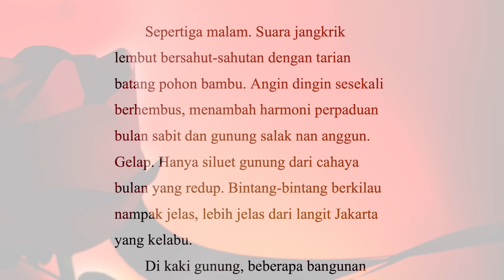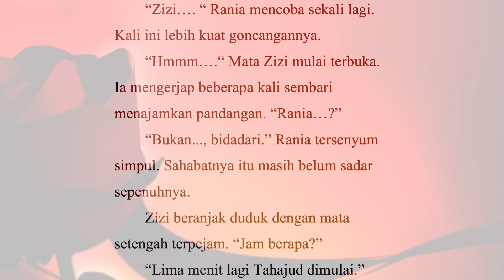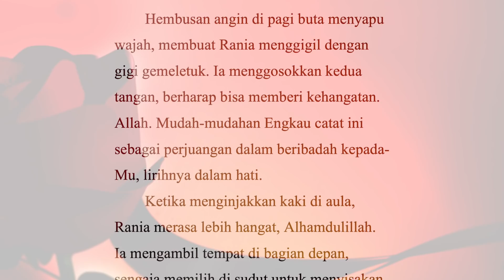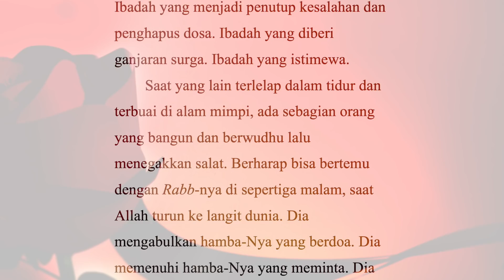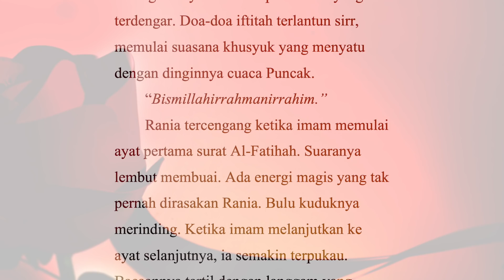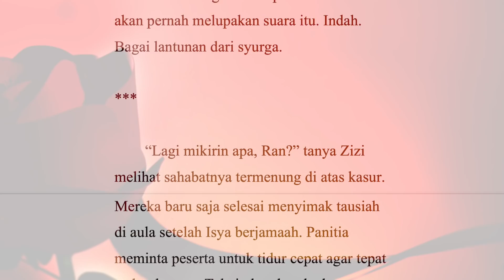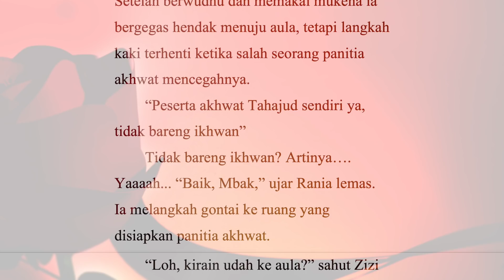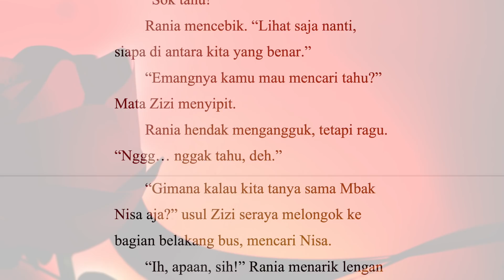RANIA, Eps 1 Lantunan dari Syurga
Kisah Rania yang menemukan cinta di sepertiga malam.